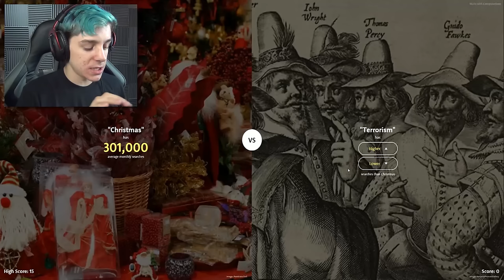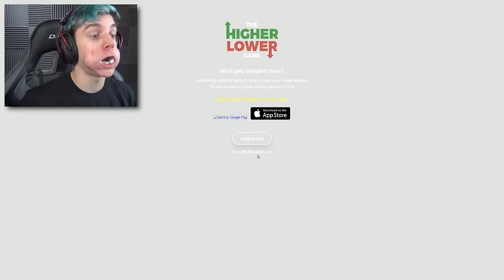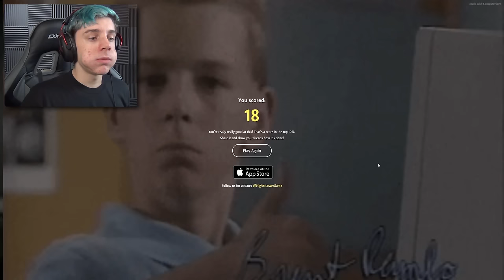CHUBBY BUNNY CHALLENGE | Higher or Lower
If you replace Marshmallow with dick it becomes a funny joke!